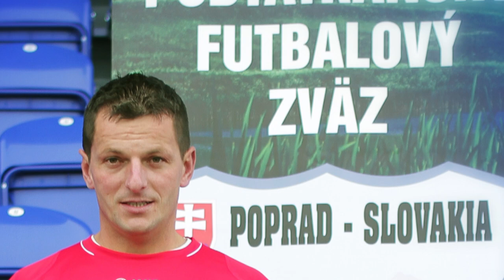11. Peter Tribula -najlepsi strelec - PFZ jedenastka roka 2013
Futbalová jedenástka roka 2013

Audio/Music: Pavol Fecík v3sound.sk / Martin Krestián
Camera: Adam Pukluš